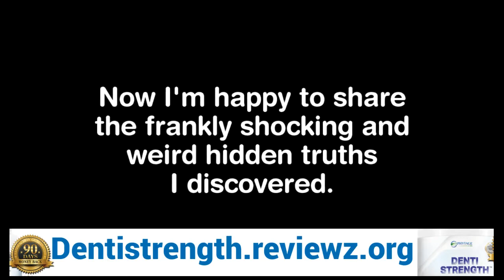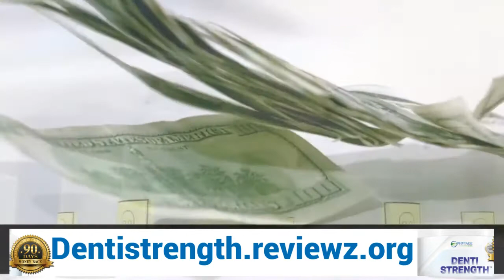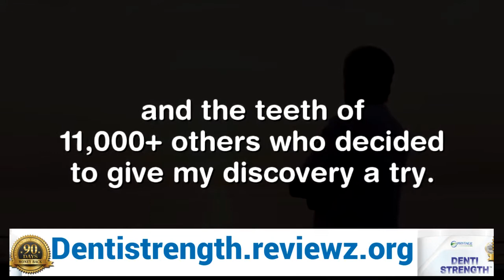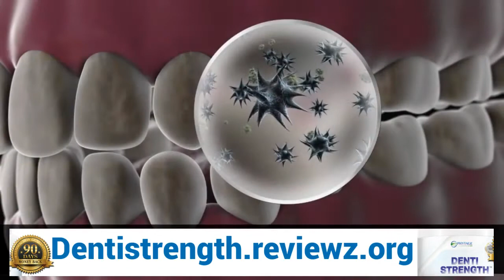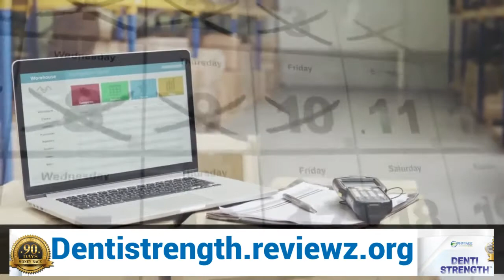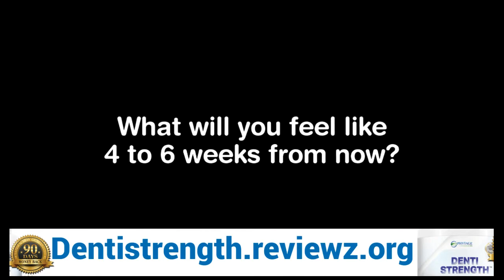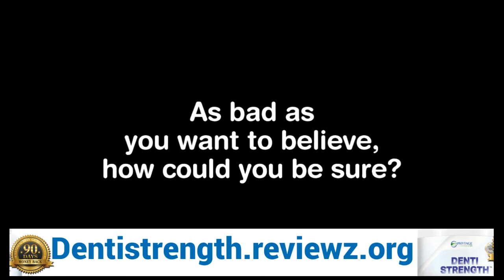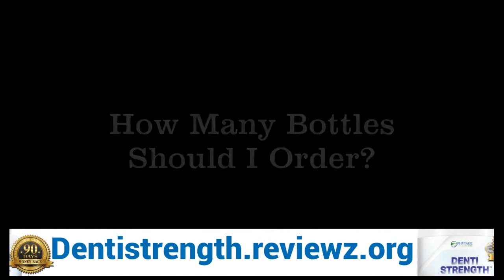Denti Strength - Denti Strength Review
Denti Strength @ Denti Strength Review - phytage labs denti strength working - where to buy denti strength
4 powerful secrets to develop your mental strength using workouts | ronan oliveira.
tongue strength assessment  denti strenght review - ❌❌❌ what other denti strength dental supplement reviews won't tell you!
💪discover how to build muscle and strength by watching this free  90-minute masterclass from ronan oliveira now:🆓👉..
iveri whitening extra strength... try denti strength here - . does denti strength really work.  watch this video now and discover how to develop mental strength using your exercise routine.
👉link to official denti strenght site with discount: .. denti strength reviews   scam or does denti strength really work?
This means that you need to respond fast to this potentially alarming situation  and using denti strength pills immediately can be a great step to begin.
Denti strength reviews   scam or does denti strength really work?
Denti Strength Full video is here:- Denti Strength @ Denti Strength Review - phytage labs denti strength working - where to buy denti strength
4 powerful secrets to develop your mental strength using workouts | ronan oliveira.
Denti Strength Reviews is for Having poor dental strength causes you to disturbed with pain and face the derogative look whereas facing the general public. Oral issues are getting common with unhealthy habits of foods. together with this there's another major cause is what that you just do to enhance your oral health. Brushing alone isn't enough to guard your teeth from the oral problems. you'll be able to conjointly realize alternative sanitary  measures counseled by dentists. Still there's a touch for teeth and gum connected unwellness incidence. range of dental supplements flood the market with no correct fix to guard the problems and target the foundation reason for the problem. so for a healthy support this review introduces a replacement supplement factory-made by PhytAge Laboratories referred to as “Denti Strength”. The forthcoming review is regarding this Denti Strength supplement that shall provide you with a close description of the merchandise.
Denti-Strength-Reviews
What is Denti Strength? Denti Strength is that the unbelievable resolution that helps to revive your teeth and gums from the oral infections. it's a 7-second methodology that helps in defeating the gum unwellness quickly and naturally. it's the natural secrets which will give you the sturdy, white teeth and healthy gums. The Denti Strength is that the easy and safe supplement that works to fortify your mouth and improves oral hygiene. the merchandise is tested and it will work for folks from eighteen to eighty years. The Denti Strength could be a green groceries capsule, with the natural formula that helps to support whiter teeth. the merchandise is 7X times stronger than the other alternatives. It consists of clinically studied and natural ingredients that square measure effective. It combines with the spittle and supercharges it to attack the bacterium.
How to use Denti Strength supplement?

You can take a pair of of those capsules once per day that helps to defeat the bacterium and gum unwellness from within out.

How will Denti Strength supplement works?
Denti strength reviews - phytage labs denti strength working - where to buy denti strength.
The dental and gum issues isn't solely connected with the oral hygiene. there's AN invisible enemy found that fare your gums and spoils the roots of your teeth. it's a microscopic bacterium. These bacterium produces acids that causes demineralization of your tooth surface, consumption the roots of the teeth and destroys gum tissue. the large bacterium colonies starts spreading within the gums. each tooth within the mouth is connected to the brain through the nerves within them. infections within the mouth travels through the jaw, nose and so to the brain. The bacterium lurks within the gums and makes it inflamed,.